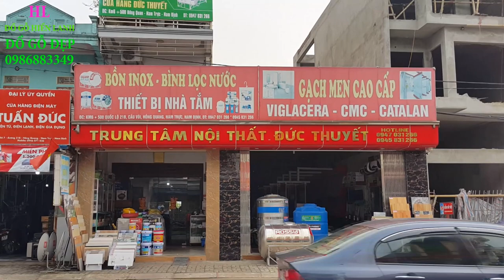🔴Đồ gỗ Hiền Lanh bàn giao kệ tivi phòng khách gỗ gụ mới nhất 2020. 0986883349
- kệ tivi phòng khách gỗ gụ có kích thước 2m50 x 50 x 2m31, lệch phải , 7 buồng cánh đục kênh bong, cánh dầy 4cm